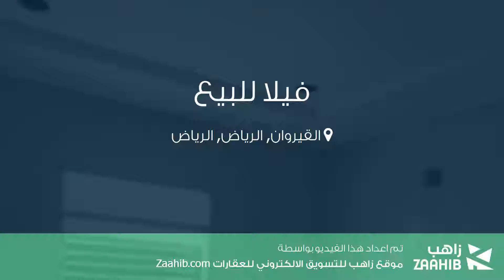فيلا للبيع في حي القيروان, مدينة الرياض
تفاصيل العرض:-

رقم: 4644052

ميزات:-

4 الغرف, 3 غرف أخرى, 4 عدد دورات المياه, 1 سعة مرآب السيارات, مسبح, غرفة خادمة, غرفة سائق, سكني, تجاري, مصعد, صالة